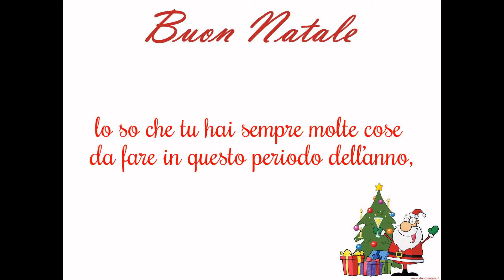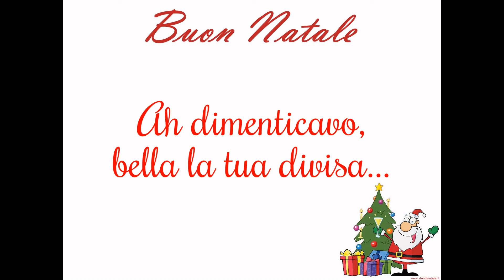Tanti Auguri Fans | Natale 2015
Oi freghi,è Natale! Toc Toc è il vecchietto che entra dal caminetto per lasciarvi un pensierino,splash splash è caduto il buon vecchietto ma non si è rotto il pacchetto,ha lasciato anche un biglietto,BUON NATALE,FORZA PERUGIA!! Così noi i gestori della page,Manu e Cecca,vogliamo fare gli auguri di un Buon e Santo Natale ai tutti nostri biancorossifans e non magnate troppo!